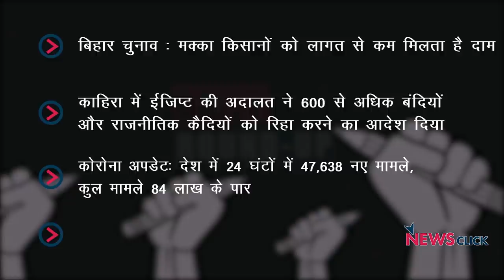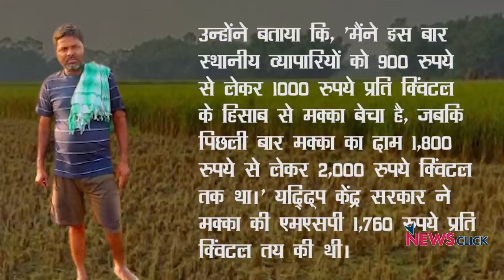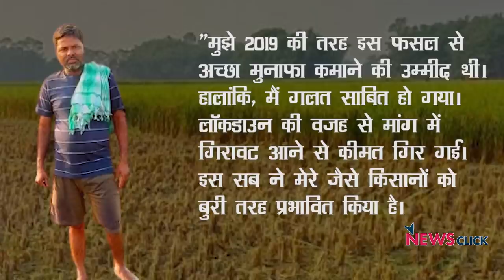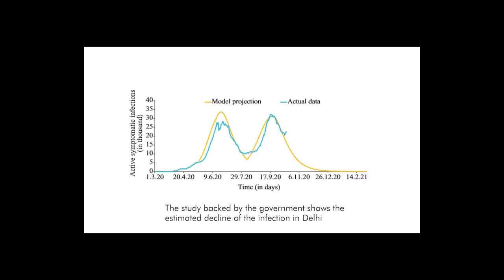मक्का किसान दिक्कत में, ईजिप्ट में रिहा होंगे राजनीतिक कैदी और अन्य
आज के डेली राउंडअप में हमारी नज़र होगी बिहार के मक्का किसानों पर जिन्हे बड़ी मुश्किलों का सामना करना पड़ रहा है।  साथ ही हमारी नज़र होगी ईजिप्ट की अदालत पर जिसने 600 से अधिक बंदियों और राजनीतिक कैदियों को रिहा करने का आदेश दिया है।